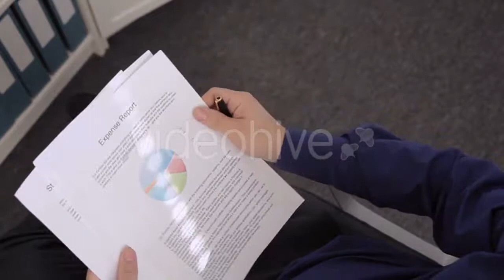Group Skiers Against Background Natural Snow - (nature) Stock Footage | Mega Pack +40 items